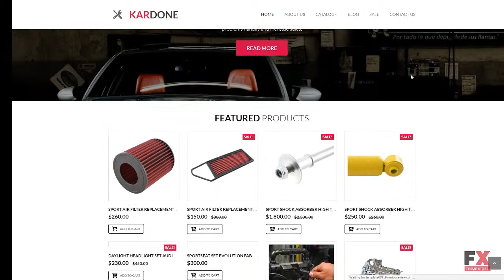Auto Parts Responsive MotoCMS Ecommerce Template TMT | Free Template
- Animation: HTML plus SWiSH, Lazy Load effect

 - Layout: Flexible

 - Media: Video Integration, Media Library File Manager